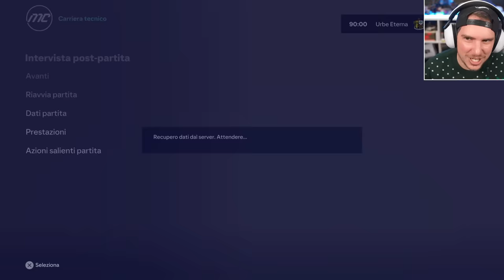ACCETTO L' OFFERTA di una NAZIONALE TOP! ECCO QUALE!! - EA FC 24 CARRIERA PS5 #16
TN26P5